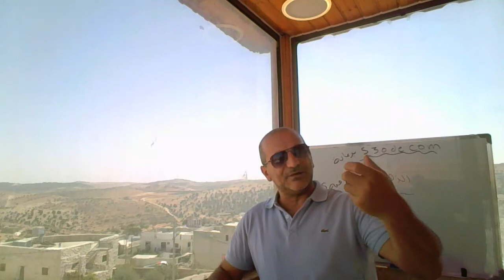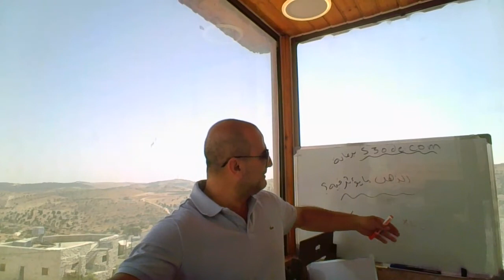اسباب ارتفاع وانخفاض اسعار الذهب- ما الذي يؤثر ويغير اسعار الذهب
تداول الذهب بثقة مع شركة xtb الاماراتية في دبي رابط التسجيل

1- شركة مرخصة بشكل رسمي من سلطة دبي المالية.
2- كذلك تحمل الترخيص الرسمي البريطاني الحكومي والترخيص الحكومي التركي والإسباني والبولندي.
3- مرخصة معتمدة من المركز العربي للرقابة على شركات الفوركس والاوبشن.
4- مدرجة كشركة موثوقة في موقع s3ode.com
5- تقدم تدريب وتعليم وتحليل مجاني وتداول شامل في العملات الفوركس والذهب والنفط والأسهم وكل الأدوات برافعة مالية مجانية حلال إسلامية تصل الى 1:500.
6- السحب والايداع سهل وسريع جدا في الشركة .
7- اموالك مضمونة من خلال نظام يفصل أموال العملاء عن أموال الشركة ومن خلال نظام التعويض النهائي حتى في حالات الإفلاس والانهيار لا سمح الله.
8- شركة إماراتية مقرها في دبي شارع السعادة في الطابق 12 من برج الاندكس.
9- تقدم مكافئات مالية للمتداولين النشطين.
10 -منصات وتطبيقات تداول سهلة وسريعة بالعربي تناسب كل الأجهزة والجوالات .
 11- فرق سعري او سبريد منخفض منافس وحسابات إسلامية حلال وتجريبية مجانية ومصغرة برأسمال يبدأ من 1دولار.

12- رابط تسجيل حساب حقيقي إسلامي او عادي او مصغر في شركة xtb الإماراتية في دبي: